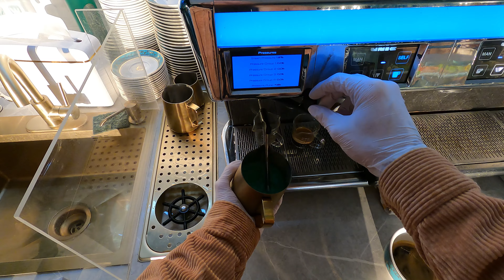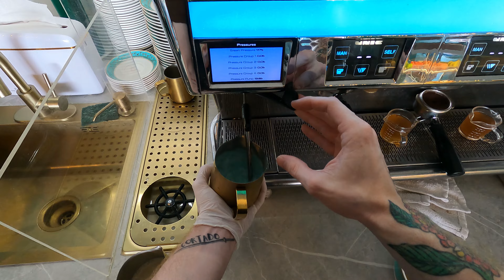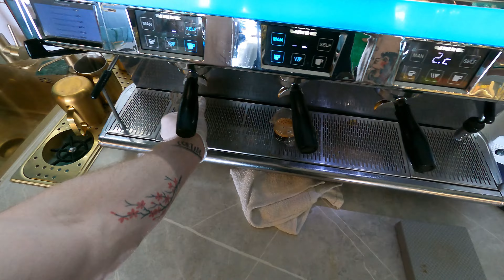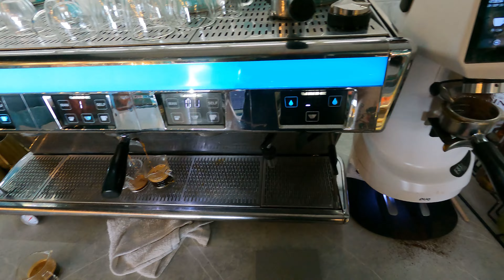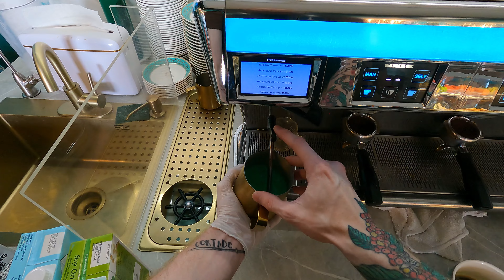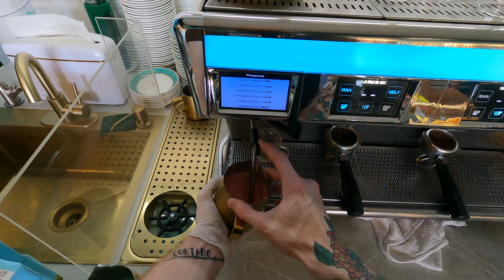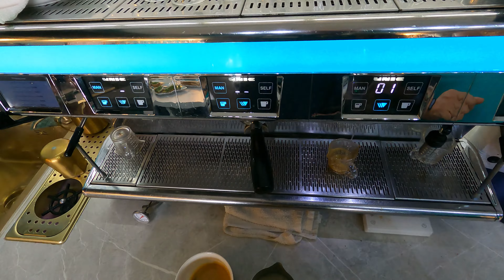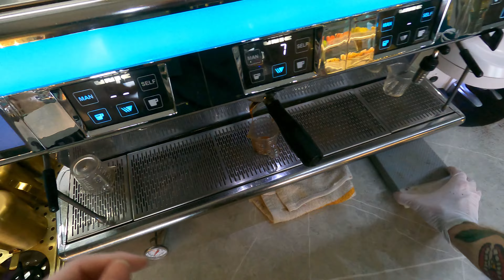Barista POV Friday Brunch Rush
Hey Coffee Nerds, it's Roo.
Here's another POV video on yesterdays brunch rush.
The dial in I was working with was 17.5 in 36 out 34 seconds.
Feel free to hold me to that. This industry needs accountability.

Again, Unicorniverse only uses alt milks so if you're secretly hoping I pour with whole milk in one of these videos, keep dreaming. I know, I miss whole milk too..